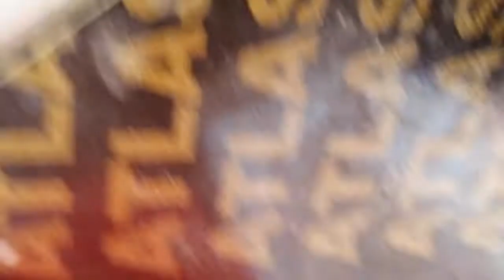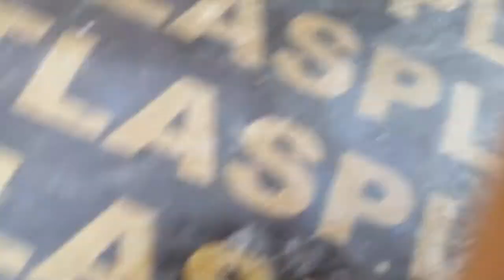*what happens when a awkward girl sees a thing*